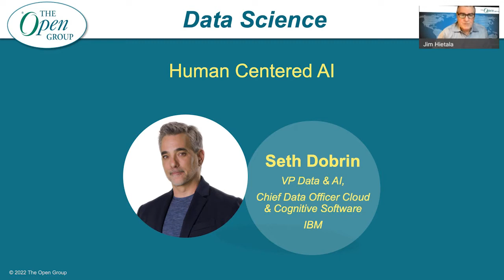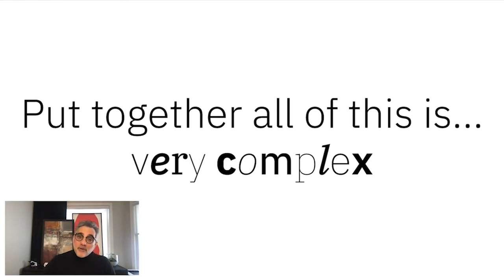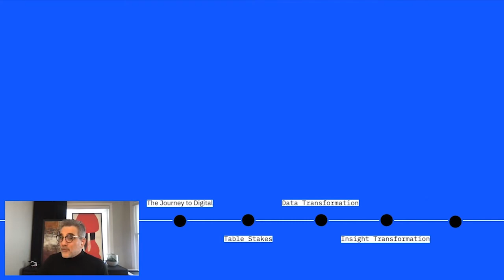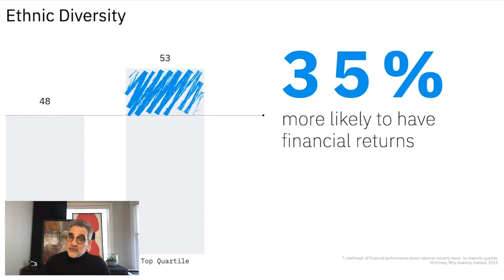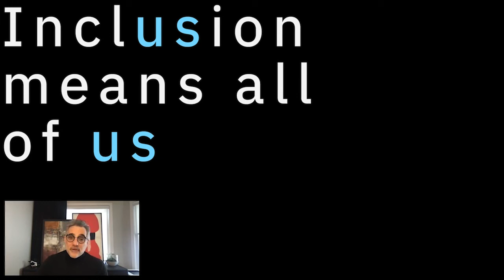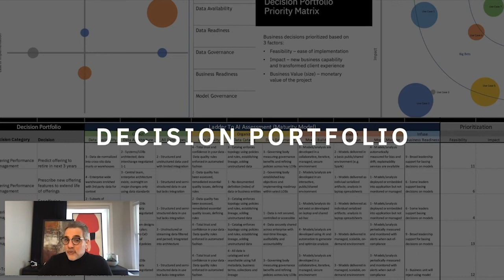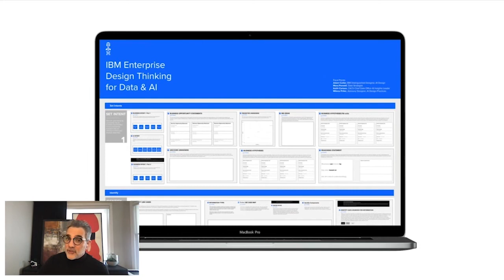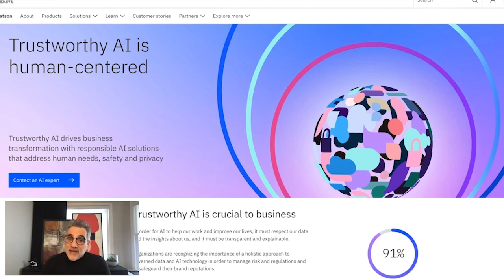Human Centered AI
In this session, Dr. Seth Dobrin, IBM's first-ever Global Chief AI Officer, will share how he created a human-centered framework to operationalize AI at scale. By sharing his experience in leading data and AI transformations for multinational companies, Dr. Dobrin will show how IBM uses this framework to address the most urgent challenges businesses face today around executing AI projects, such as: strategy, technical implementation, AI governance, regulations, trust, and AI Ethics. Dr. Dobrin's methodology, rooted in the value of diversity and inclusiveness, enables teams to develop AI solutions that create value for the organization by aligning human needs to business intents. Over the session, you will hear how Dr. Dobrin's strategy to AI enables both IBM's customers and internal teams to generate value for the organization better, cheaper, and faster by developing trusted AI solutions through continuous delivery of concrete business outcome

Speaker: Seth Dobrin, VP Data & AI, Chief Data Officer Cloud & Cognitive Software, IBM
Dr. Seth Dobrin is IBM's Global Chief AI Officer and leads the corporate AI strategy. In his role, Seth is responsible for connecting AI development with a systemic creation of business value and providing his perspective and experiences to IBM clients. In 2021, Seth was recognized as The AIconics Solution Provider Innovator of the Year. Seth created a human-centered methodology that enables organizational change through a bespoke design-driven framework for data and AI that drives the implementation of trusted solutions that solve business problems thru the identification of real human needs.